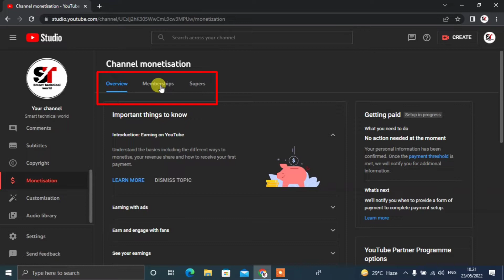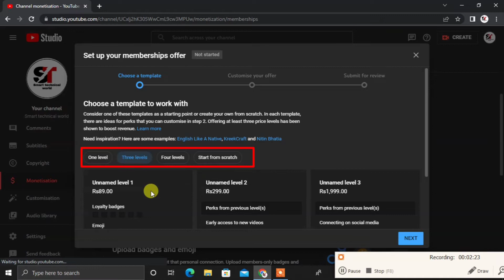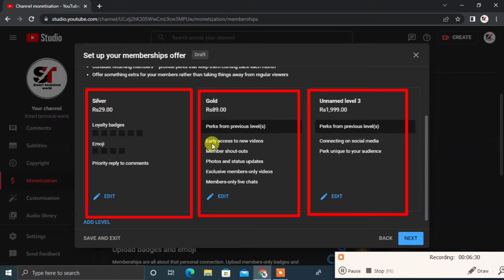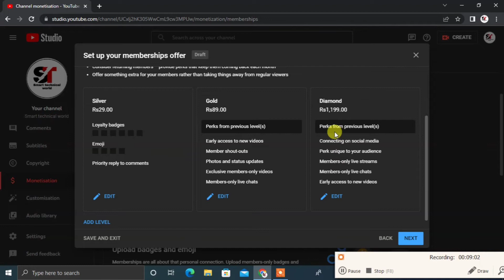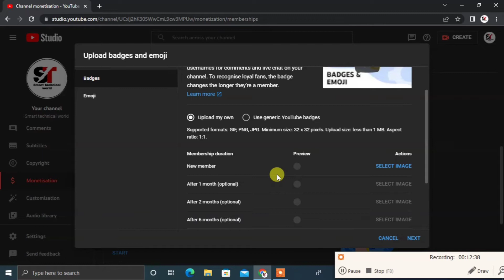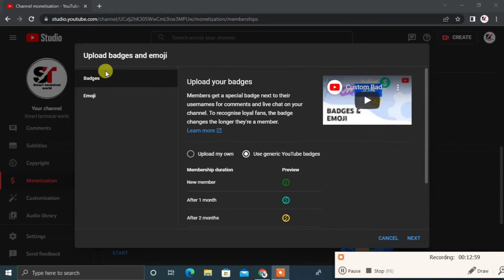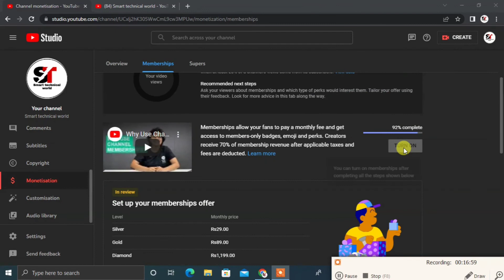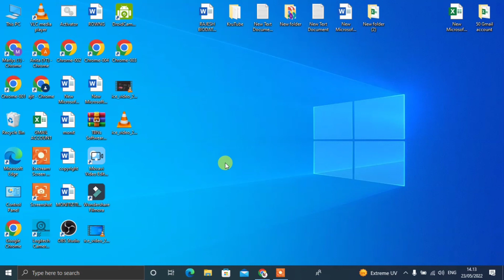How to Enable Join button in Youtube channel | Full details about Youtube Membership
How to Enable Join button in Youtube channel | Full details about Youtube channel Membership

Dosto ise channel me tech or trick ke related videos deliy upload hota hai.

Dosto ise video me Mene bataya hai ke Ager aapka bhi channel Monitoze hogay hai to aap kaise Youtube channel Membership/ Join button aap kaise Enable kar sakte hoo or apne membership ke help se aap Jayda earning bhi kar sakte ho.
Ager aapka mere video accha laga to like or share karna Ager mere channel par first time visit kar rehe hai to subscribe kar ke Bell icon press karna take new videos jab upload karoga to aapko notification apko melta rahe.